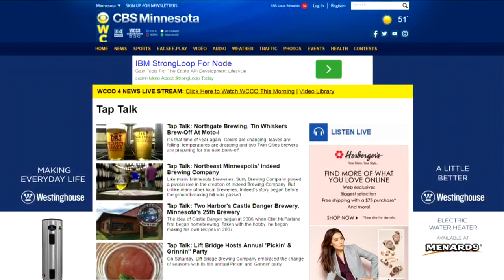Tap Talk: Boom Island Brewing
Brewer Kevin Welch – a classically-trained musician – talked with the Mid-Morning crew about how he and his wife got into making Belgian-style beer (3:41). WCCO Mid-Morning – Sept. 30, 2016